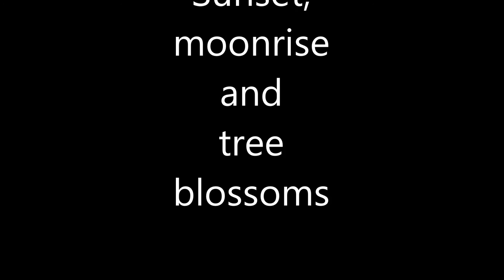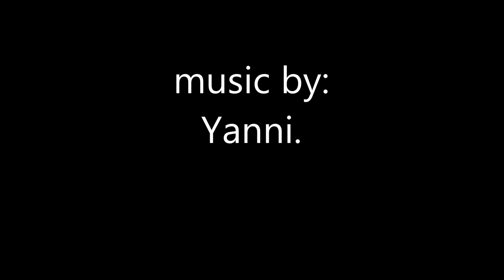Sunset,moonrise and tree blossoms, Ripon, California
Enjoy the beauty of Ripon, in Central California.  Sunset, moonrise and tree blossoms, a unique combination.